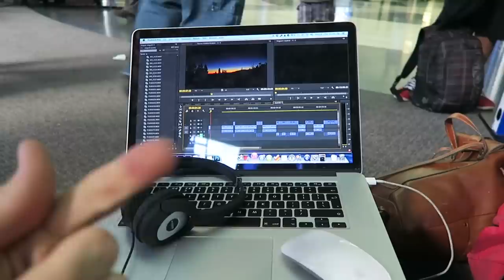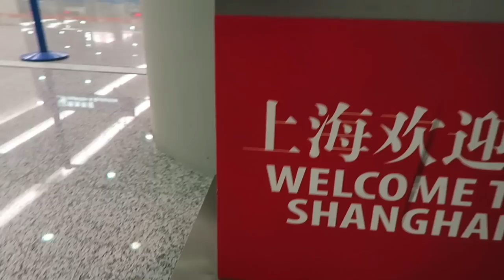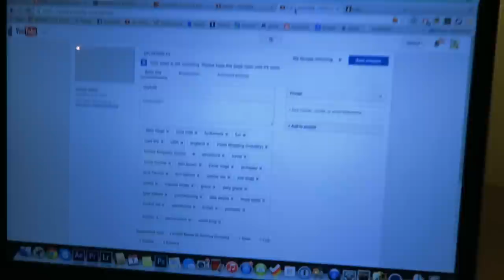FLYING TO CHINA!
DAY 638 //  6TH/7TH NOVEMBER 2014

Music wanted!!

All filmed on a Canon GX7, sometimes Panasonic Lumix GH4 with 12-35mm lens and a go pro hero 3+